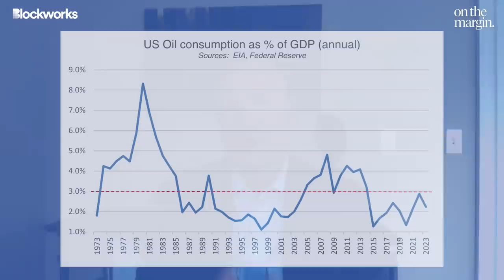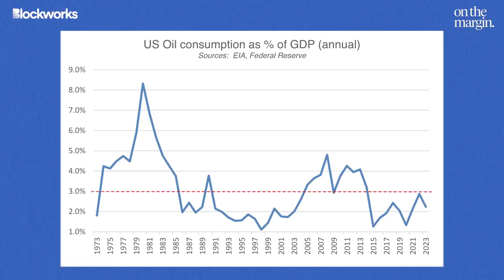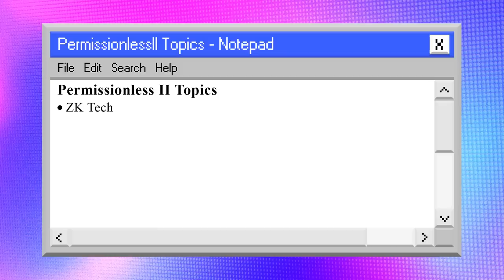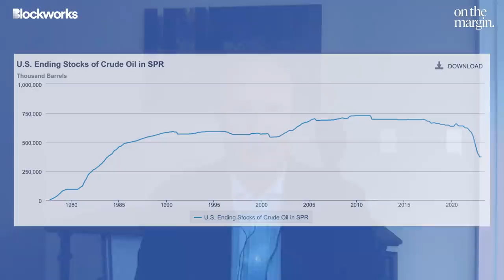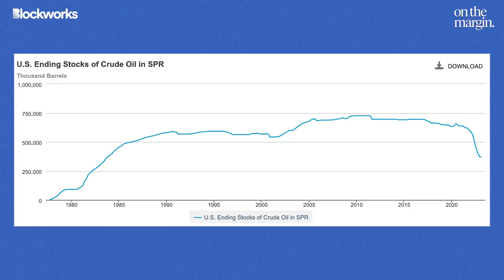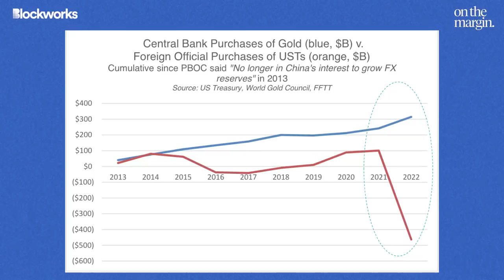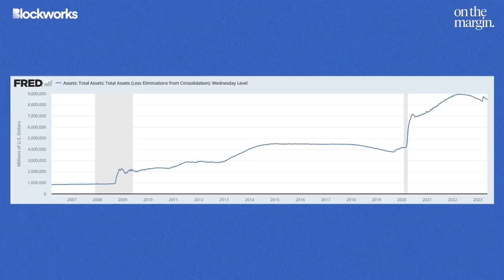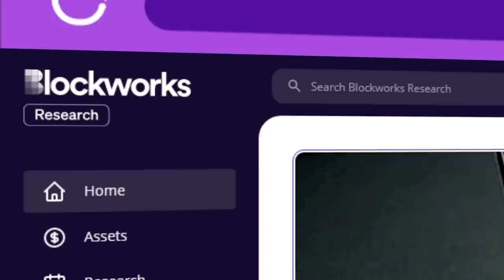U.S Dollar & Energy's Role In The "Debt Death Spiral" End Game | Luke Gromen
On today's episode of On The Margin, Luke Gromen Founder & President of Forest for the Trees (FFTT) joins the show for a discussion on the end game for the Fed.

After highlighting many of the structural shifts underpinning the current monetary system over the past few years, Luke lays out his thesis on the intersection between peak cheap energy and the U.S dollar system. Luke goes on to walk through how the Fed will be forced to manage these dynamics with inflation above trend and record high debt to GDP levels. To hear all this and more, you'll have to tune in!
Timestamps:

00:00 Introduction
01:15 Have We Reached Peak Cheap Energy?
07:58 Permissionless II Ad
08:46 Oil Is The Real Economic Discount Rate
13:06 Central Banks Have Stoped Buying U.S Treasurys
19:03 What's The End Game For The Fed?
27:38 Why The U.S Is Not Like Japan
32:12 Research Ad
33:02 Luke's Macro Outlook For 2023
40:29 Approaching A "Debt Death Spiral"
42:44 Gold & Bitcoin